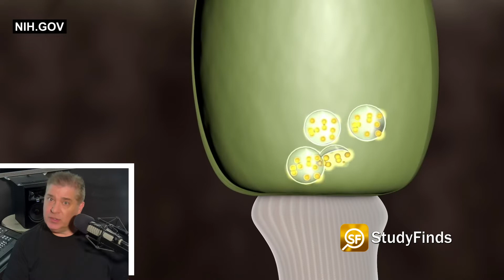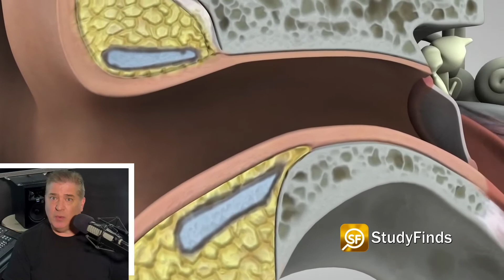Genetic Breakthrough Creates New Ear Cells Which Can Cure Age-Related Deafness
Scientists say a genetic breakthrough creates new ear cells which can cure age-related deafness.

This in a report at StudyFinds.

Thanks to the discovery of a “master gene,” scientists can now create new hearing cells that can overcome age-related deafness.

The genetic discovery allows for the production of new inner or outer ear hair cells.

Until now, hearing loss due to aging, noise, and certain cancer therapies or antibiotics has been irreversible because it hasn’t been possible to reprogram existing cells to hear when actual ear cells die.

This single master gene, however, can change ear cells into either outer or inner sensory hair ones.

Video Credit:
Videvo – Videvo.net
Pexels.com
NIH.gov